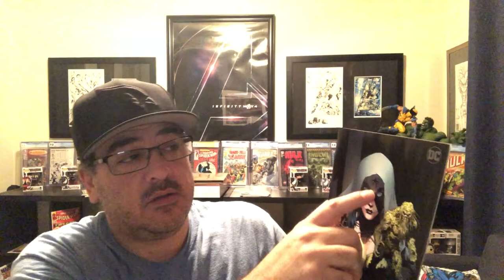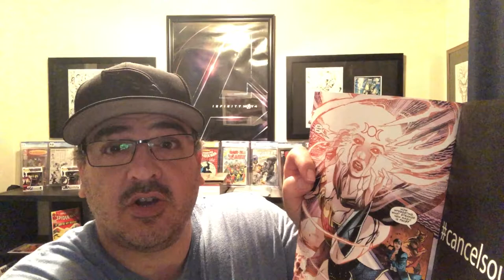KEY OF THE WEEK "Justice League Dark #3" What is Key? DC Comics Hot 9/26/18